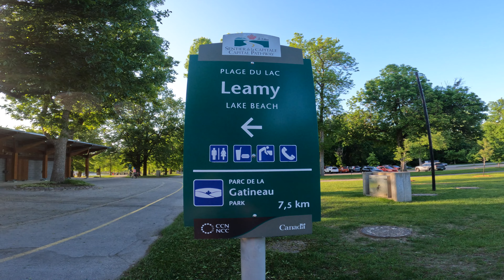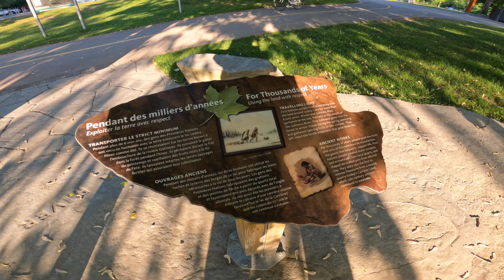Leamy Lake Park Gatineau Canada | Outdoor Destination in Ottawa Canada | Swimming, Boating, Fishing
🌳 Leamy Lake Park is located in Gatineau, Canada.
🌳 It is a beautiful park known for its lush greenery and serene atmosphere.
🌳 Leamy Lake Park is a must-visit destination for anyone looking to enjoy nature and outdoor activities in the Gatineau area.